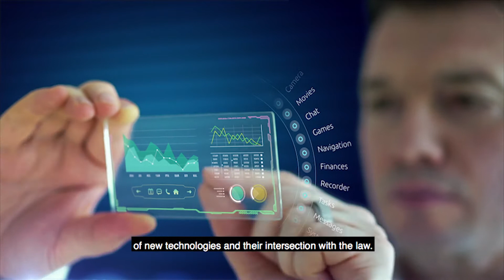A New Kind of Law Degree: Have Your Say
At Bond University, we want to design a new type of legal qualification. We want to create a new generation of law school graduates, equipped with creative and technical skills as well as legal skills. They will know how to use technology to solve legal problems. Combining an understanding of the law with an ability to make sense of a rapidly changing environment, they will work closely with lawyers and help to guide the profession into the unknown. To make this vision a reality, we need your help. This is your invitation to share with us your experience and insight, informing the structure and content of this brand new type of qualification.